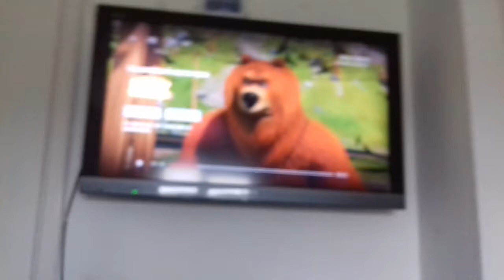GRlZZY and lemmings